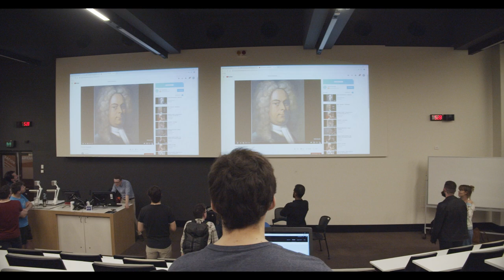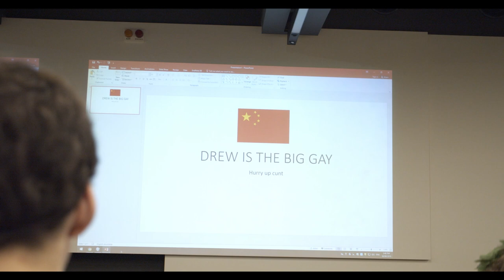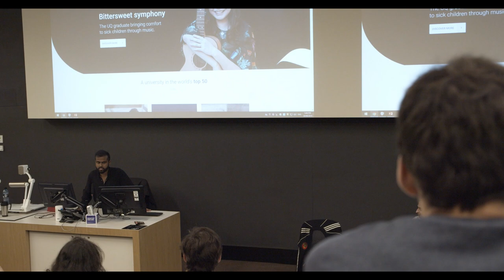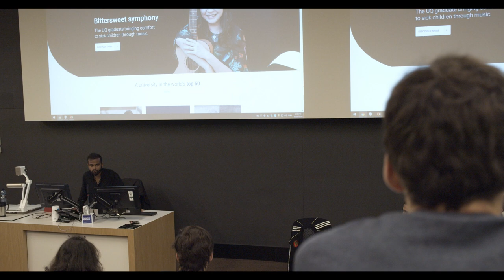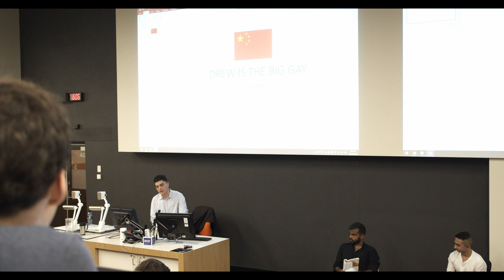The Lunacy of Drew Pavlou and UQ Young Politics